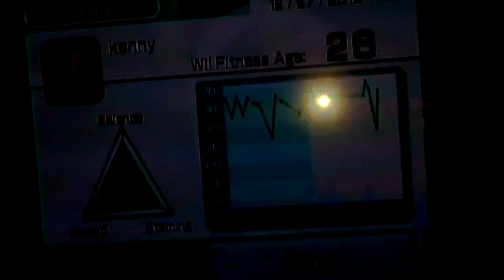Wii Sports Fitness Test